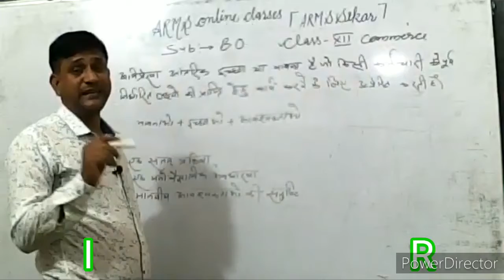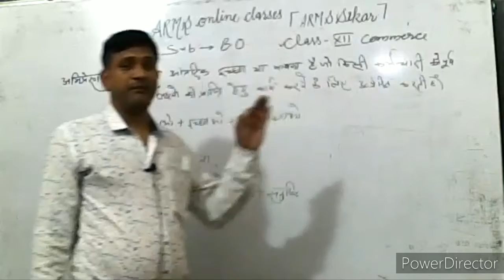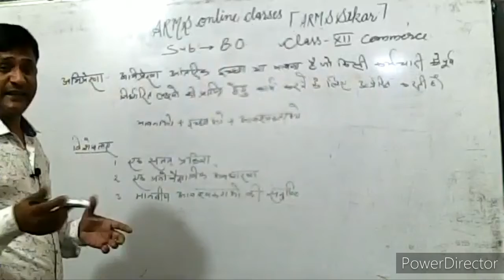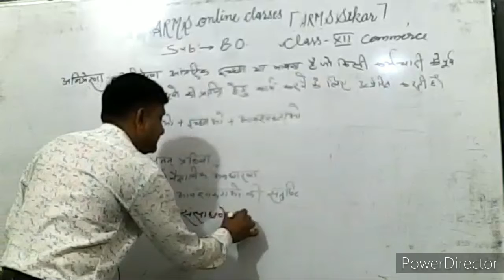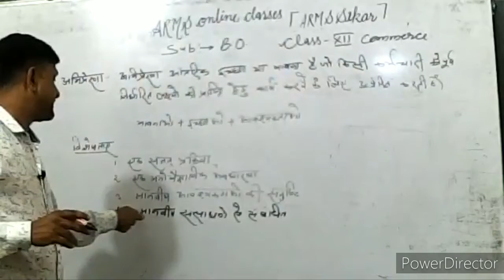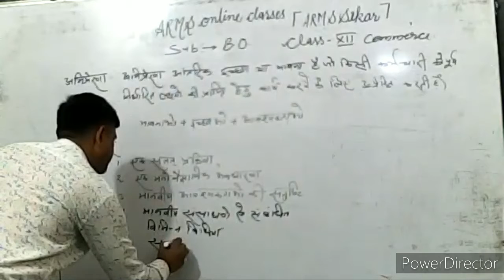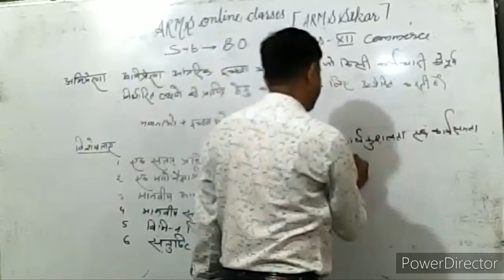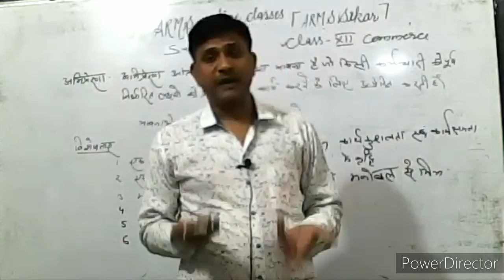Class 12th B.O by Ram swaroop saini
12rbse board BIO